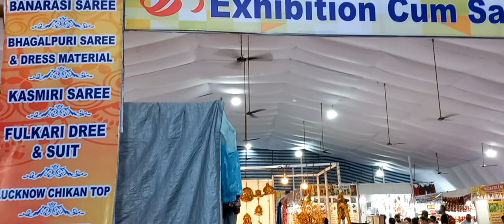Thane exhibition Cum Sale Tour With Price| dining table,shofa set,diwan,sandooq,chair,antique piece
Hiii, Everyone ❣️
 Today I'm taking you to furniture sales.If you like this information then share it.&  👍 like.

ainashaikh143

 For 🎬 Video Shoot  only DM & Mail  Instagram ID 📩@ainashaikh143